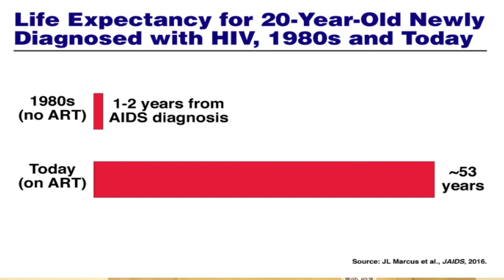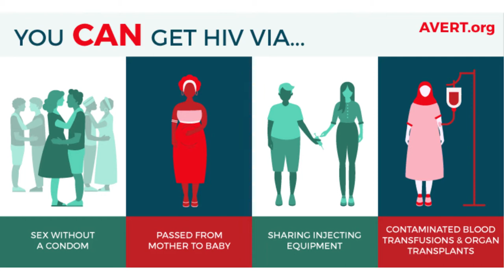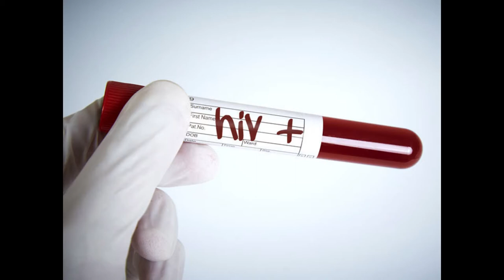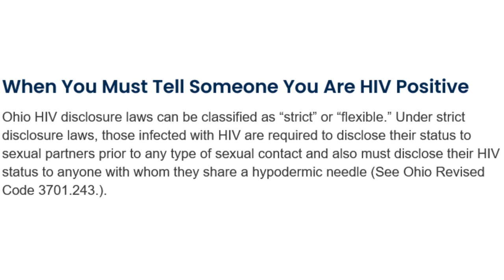Gangsta of Love | The Case of Andre Davis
Andre Davis is an HIV-positive man who was convicted and sentenced to 32 years imprisonment for failing to tell sex partners that he'd tested positive for HIV. The former Pro Wrestler lost his childhood dream of performing in the WWE when a physical revealed he has the virus.

Primary sources
~Sources~